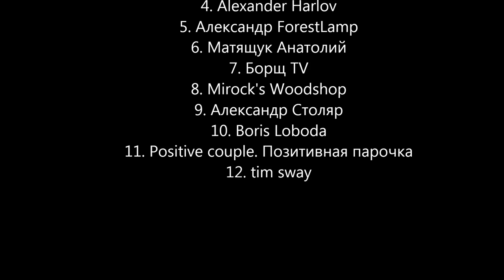ТВОЙ ВЫБОР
Видео "ТВОЙ ВЫБОР" снято при поддержке

Здесь собраны все мои идеи и проэкты.